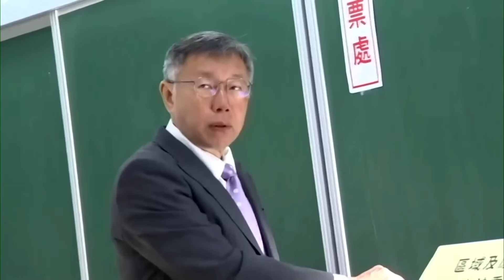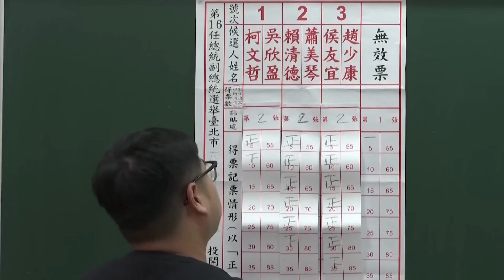Lai-Ching - te wygrał wybory prezydenckie na Tajwanie | H.Shen | Wydanie Specjalne